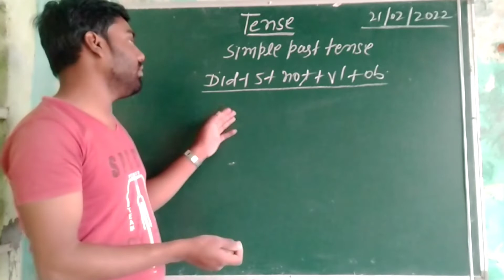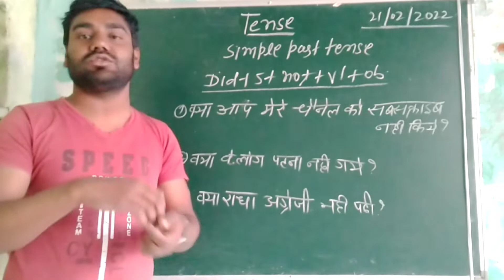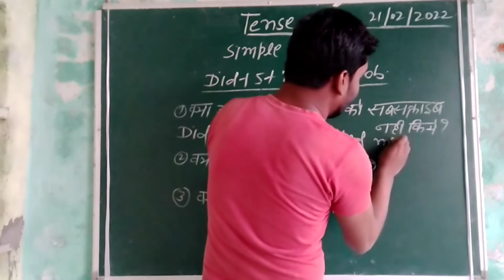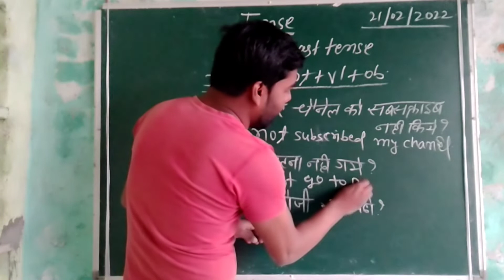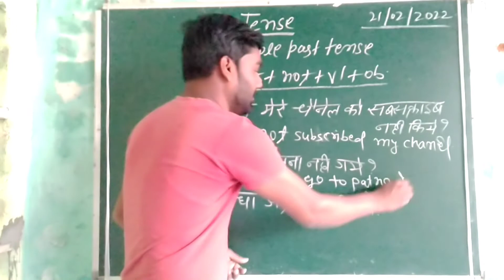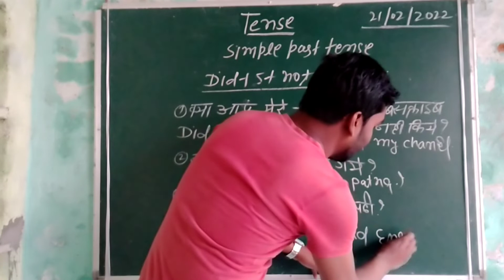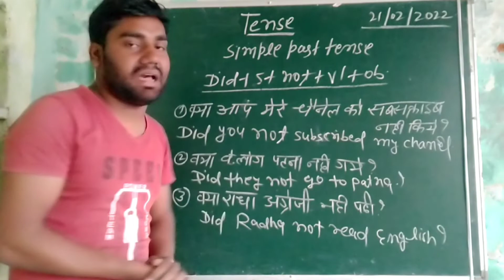Tense | Full Explanation | By Rakesh Rajak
Sharda studies classes.
Manage by Rakesh Rajak...

Today's Topic - Tense

Ingnore Tags
tense
tenses
tense chart
tense class 9
tense formula
tense char in english
tense
tenses
tense chart
tense class 9
tense formula
tense
tenses
tense chart
tense class 9
tense formula
tense
tenses
tense chart
tense class 9
tense formula
tense
tenses
tense chart
tense class 9
tense formula
tense
tenses
tense chart
tense class 9
tense formula
tense
tenses
tense chart
tense class 9
tense formula
tense
tenses
tense chart
tense class 9
tense formula
tense
tenses
tense chart
tense class 9
tense formula
tense
tenses
tense chart
tense class 9
tense formula
tense
tenses
tense chart
tense class 9
tense formula
tense
tenses
tense chart
tense class 9
tense formula
tense
tenses
tense chart
tense class 9
tense formula
tense
tenses
tense chart
tense class 9
tense formula

tense
tenses
tense chart
tense class 9
tense formula
tense
tenses
tense chart
tense class 9
tense formula
tense
tenses
tense chart
tense class 9
tense formula
tense
tenses
tense chart
tense class 9
tense formula
tense
tenses
tense chart
tense class 9
tense formula
tense
tenses
tense chart
tense class 9
tense formula
tense
tenses
tense chart
tense class 9
tense formula
tense
tenses
tense chart
tense class 9
tense formula
tense
tenses
tense chart
tense class 9
tense formula
tense
tenses
tense chart
tense class 9
tense formula
tense chart
tense class 9
tense formula
tense
tenses
tense chart
tense class 9
sarda study classes
sarda study classes
tense
tensess
tenses class 10th
tense chart
tense of translation
tenses

 if you any problem please write Put down in comment box

Thank.